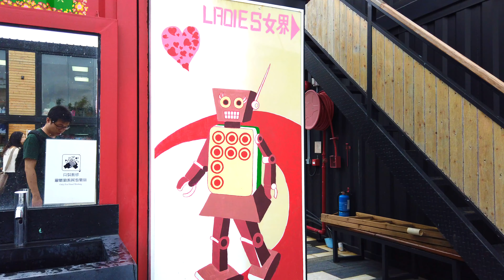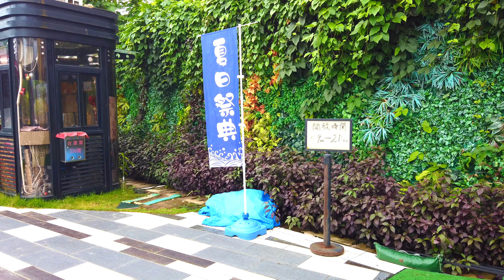元朗盈匯坊夏祭🎏｜美食嘉年華🤤極速一覽｜浴衣體驗｜手作坊｜打卡靚景｜香港暑假好去處｜【VNT流浪地圖】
盈匯坊暑假市集-夏祭
日期：即日至9月1日(達星期五、六、日)
時間：12：00-9：00PM
地點：盈匯坊The Richfield
地址：元朗錦田吉慶圍236號盈匯坊(錦上路B出口行2分鐘)
費用：免費
活動：手作市集、浴衣體驗、美食街、DIY製作、打卡靚景(土耳其風休閒角、戶外野餐帳篷)、釣魚樂、活力沙、樂高樂等